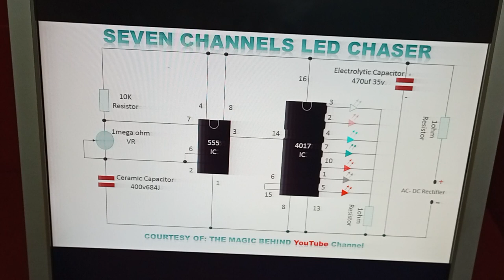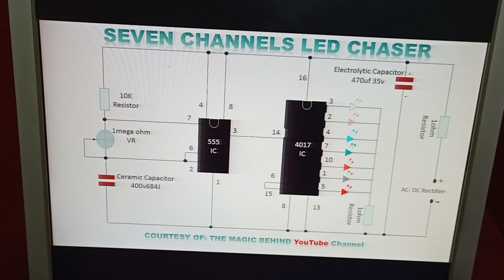How to make 7 Channels LED Chaser.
Learn How to Make 7 Channels Light Emitting Diodes Chaser. You'll know the materials needed and get a step by step hands on practical guidance. You can also ask me any questions in regard to this chaser on the comment section below.